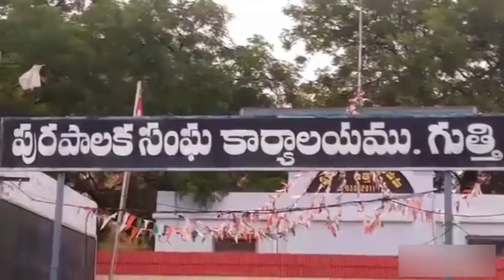Gooty : YSRCP Leaders participates in Walk With Jagan Rally - 29th Jan 18